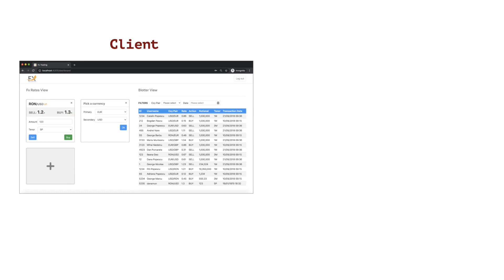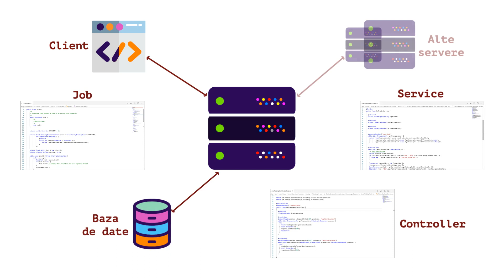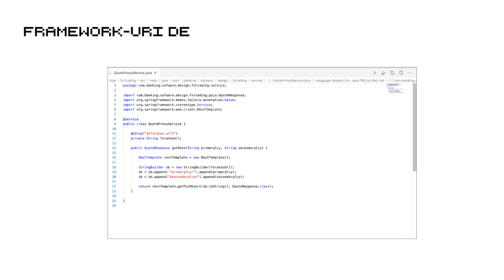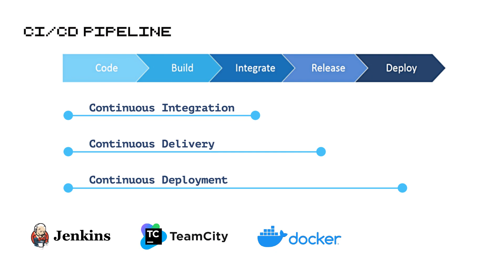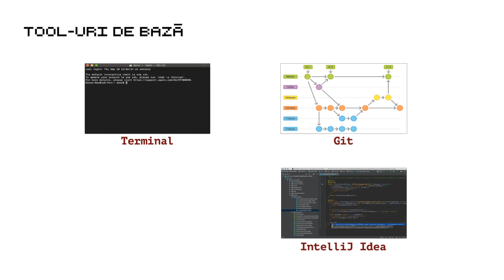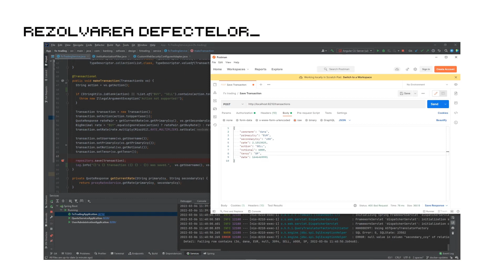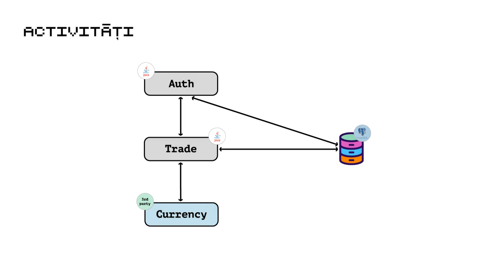Ce face un Backend developer? | Job in IT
Un alt job din IT spre care ne îndreptăm atenția este cel de Backend developer.  Vom descoperi împreună ce presupune această meserie, care este stack-ul de tehnologii pe care trebuie să îl cunoști și cum arată o zi obișnuită de muncă.  Sper să vă răspundă la întrebări și, de ce nu, să vă convingă să îi dați o șansă. :)

▬ Conținut  ▬▬▬▬▬▬▬▬▬▬
00:00 Introducere
00:25 Ce înseamnă să fii un Back-end Developer?
02:04 Ce tehnologii trebuie să cunoști?
04:24 Ce trebuie să faci la locul de muncă?
06:24 Încheiere